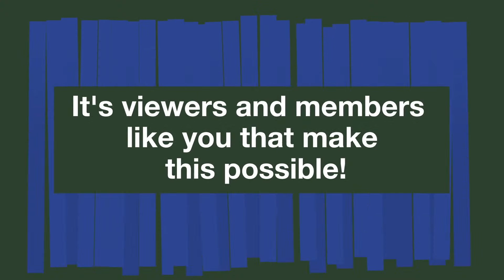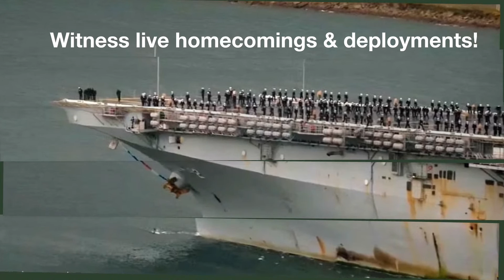USS John P. Murtha (LPD-26) outbound San Diego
USS John P. Murtha (LPD-26)

This schedule was previously made public via marine radio.  It will be updated as more movements become public.  For the safety of the ship and her entire crew, please do not discuss future movements in chat until they are made public by this channel.  Thank you

Outbound:

USS John P. Murtha (LPD-26) is the 10th San Antonio-class amphibious transport dock ship of the United States Navy and is named in honor of Congressman John Murtha of Pennsylvania.

The San Diego Web Cam is 100% viewer supported.  Thank you for your Support!

These platforms don't support 24/7 streaming, but our cameras are available by live event and on-demand:

--Follow @SanDiegoWebCam on Twitter/YouTube/Facebook/twitch/Instagram

Merchandise -  Sales support these live cameras. Inventory of photos updated during the live stream!  Thank you for your support.

Amazon! Now you can support the San Diego Web Cam while you shop at Amazon.